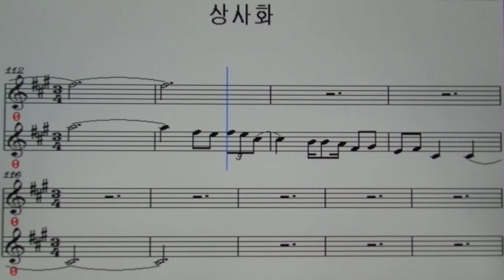상사화/문영선